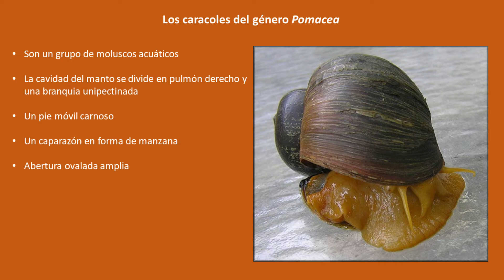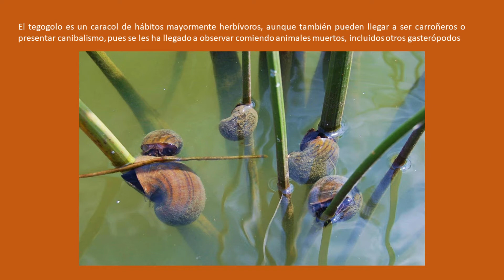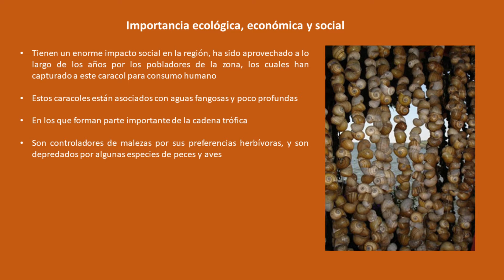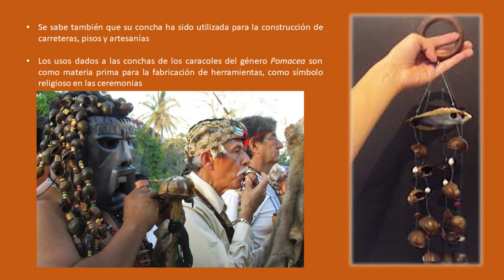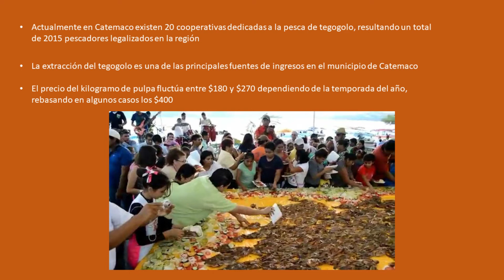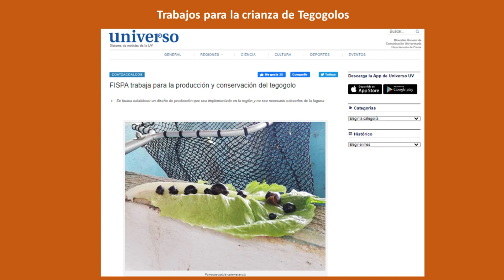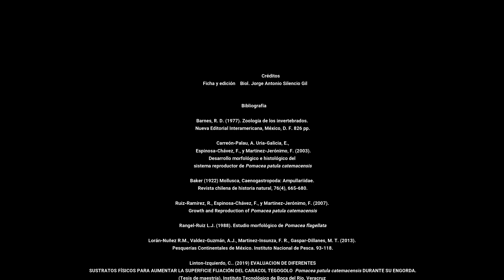Ficha #6: "Tegogolo, el escargot veracruzano"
Hoy les traemos, esta ficha con el tegogolo, un animal tan curioso como comestible